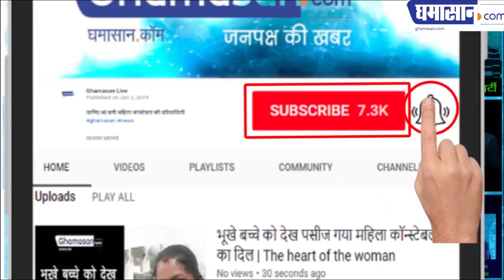Kapil Sharma Show में नज़र आयेंगे Sunil Grover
Salman Khan  की पहल पर हुई Kapil और Sunil Grover की दोस्ती